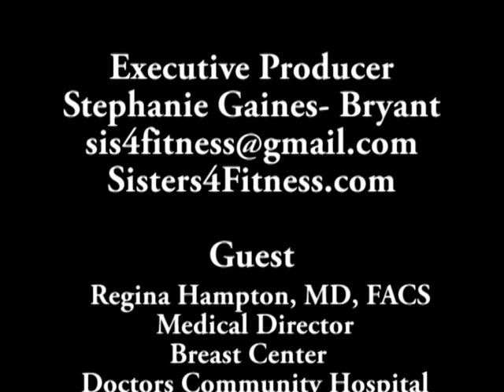Sisters4Fitness Dr. Regina Hampton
Stephanie Gaines-Bryant interview w/Dr. Regina Hampton, Breast Surgeon, Doctor's Community Hospital discussing new testing and procedures in the fight against breast cancer.